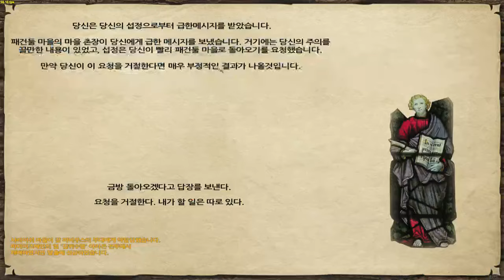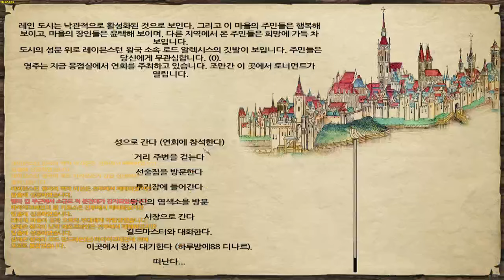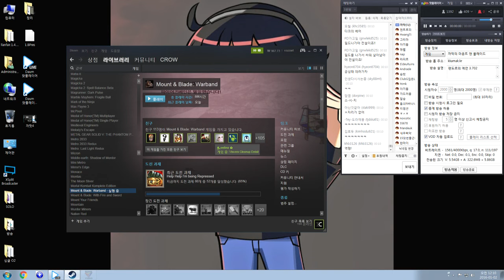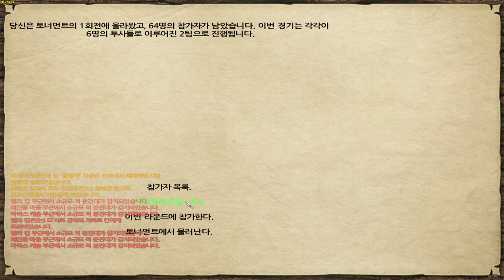까막의 마운트 앤 블레이드 펜도르의 예언 3.7 최신실황 #102